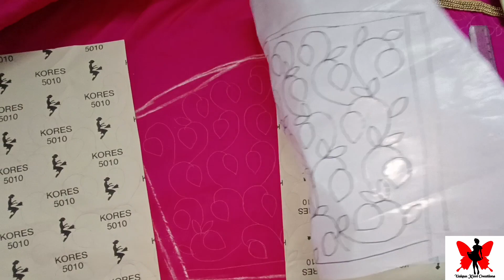Aari embroidery tracing sheets available DM for orders9944435487#aari#tracing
hi.. friends
welcome to unique Kavi Creations
from this video simple sleeve design drawing pattern using tracing paper for beginners/unique Kavi Creations/aari blouse/aari class || easy techniques ||  if you have any doubts please comment..❤️

aari embroidery 🪡  online & offline class
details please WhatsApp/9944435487